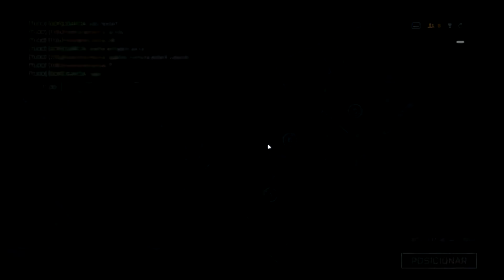ClanFronto: GOR vs TRBX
Obrigado a todos pela presença